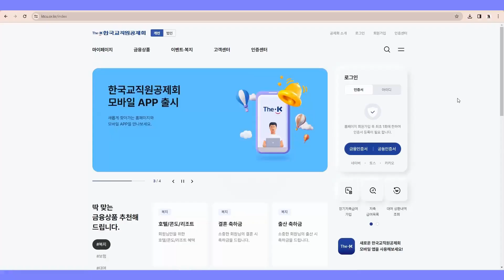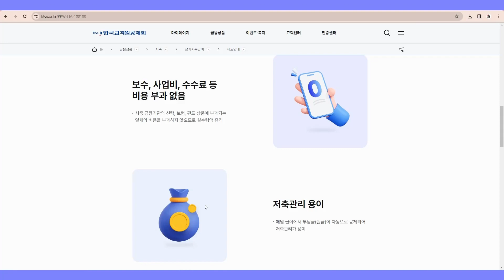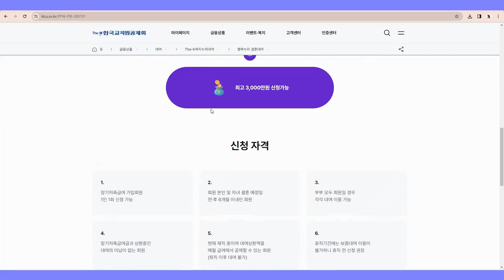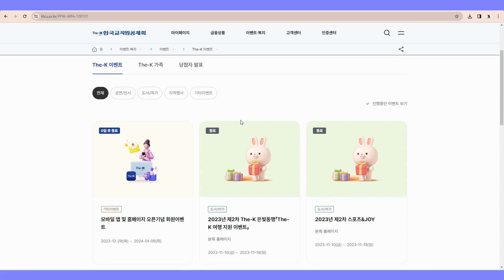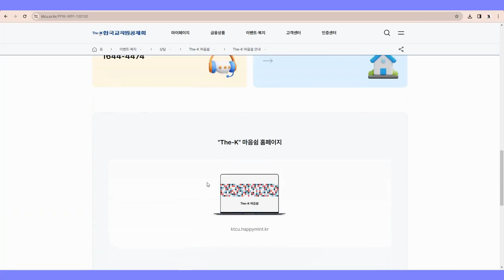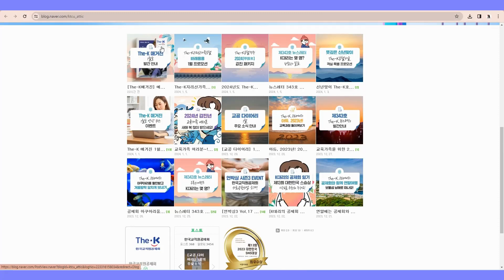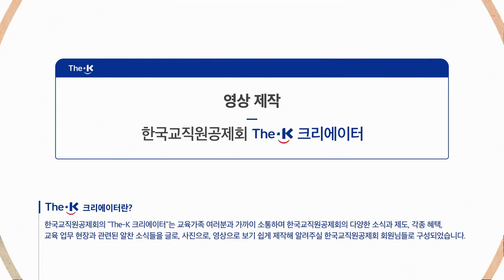The-K 크리에이터 4년차가 골라본 한국교직원공제회 주요 제도와 혜택 [The-K 크리에이터]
공제회의 다양한 이야기를
콘텐츠로 전하는 The-K 크리에이터,

The-K 크리에이터 4년차가 직접 골라본
공제회 주요 제도와 혜택을
지금 바로 알아볼까요?

이 영상은 The-K 크리에이터 선민준 선생님이 제작했습니다.